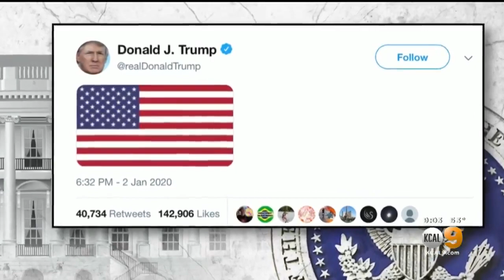US killed top Iranian commander:Pentagon | This is not a warning, it is a threat: Trump tweeted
General Qassem Soleimani, the head of Iran's elite Islamic Revolutionary Guard Corps' (IRGC's) Quds Force, and architect of its regional security apparatus, has been killed following a US air raid at Baghdad's international airport on Friday.

The White House and the Pentagon confirmed the killing of Soleimani in Iraq, saying the attack was carried out at the direction of US President Donald Trump and was aimed at deterring future attacks allegedly being planned by Iran.

A three-day national mourning period has been declared in Iran in honour of Soleimani.